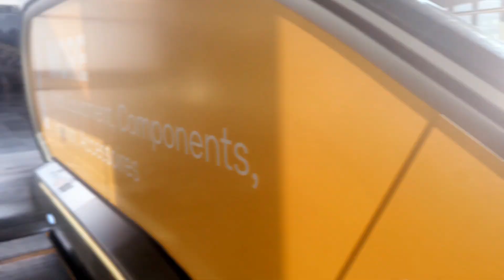anteprima EUROBIKE 2024 ..2 chiacchiere ..prima di scoprire cosa è stato presentato di interessante.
scopri in

a 🚀 **Benvenuto nel mondo di FixEV.it!** 🚀

🔥 **Novità Esclusive** 🔥

💬 **FixEV GPT**
Hai dubbi? Usa il nostro chatbot per domande rapide:

📢 **Rimani Connesso** 📢